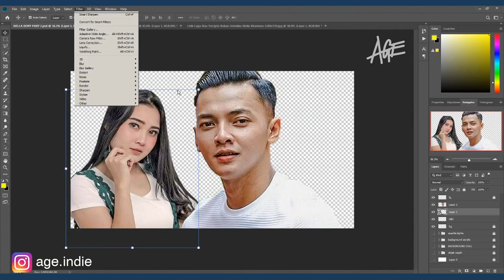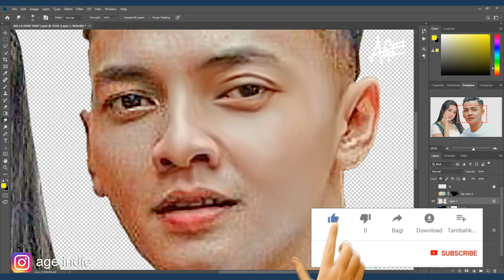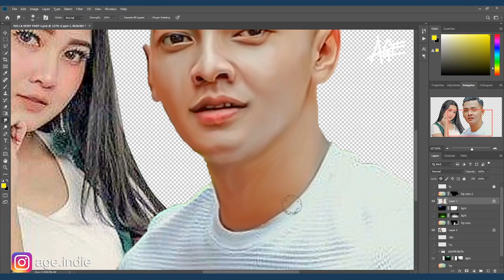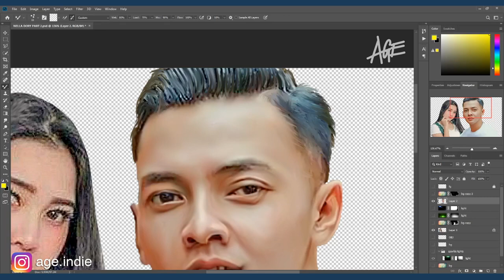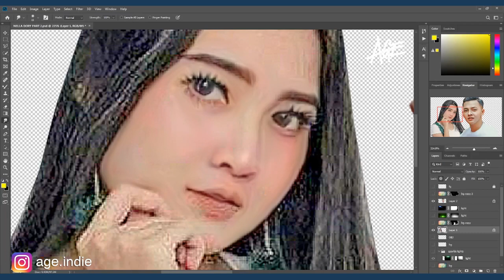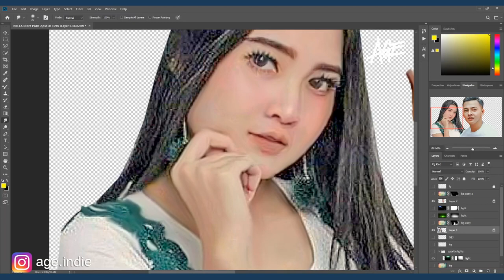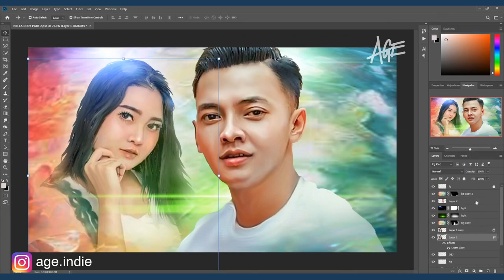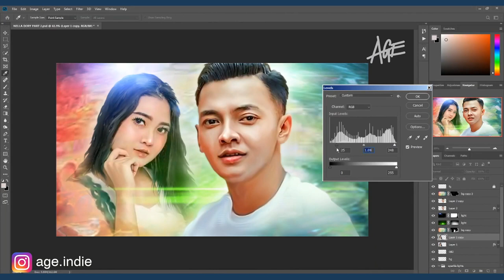Photoshop Editing Design Couple | Nella Kharisma dan Dory Harsa ketemu dalam satu gambar ... wow!!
Video ini menggambarkan momen ketika dua penyanyi populer Indonesia, Nella Kharisma dan Dory Harsa, bertemu dan diabadikan dalam satu gambar. Dalam video ini, penonton dapat melihat kebersamaan dan keakraban antara kedua selebriti tersebut, yang sering kali bekerja sama dalam berbagai proyek musik. Video ini memberikan kebahagiaan dan kesenangan bagi penggemar Nella Kharisma dan Dory Harsa, sekaligus menjadi bukti bahwa mereka tetap menjaga persahabatan dan kolaborasi meski berada di industri musik yang kompetitif.

Hai guys! yang mau memperdalam smudge art, untuk bisnis atau sekedar hobby dan ingin memiliki materi penunjang seperti background epic, brush, action, software dan tools lainnya koleksi saya bisa kunjungi link ini

Video ini merupakan VIDEO TEKNIK MENGGAMBAR dengan teknik ADVANCED DIGITAL PAINTING IN PHOTOSHOP. dengan teknik SMUDGE PAINTING. ODDLY SATISFYING DIGITAL ART VIDEOS. semoga berkenan